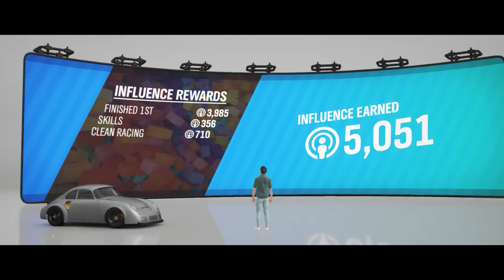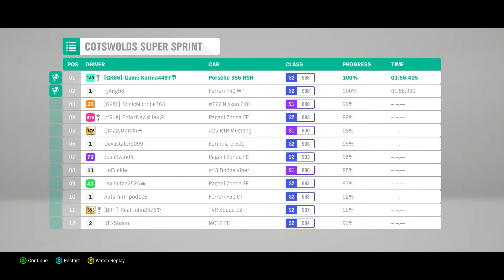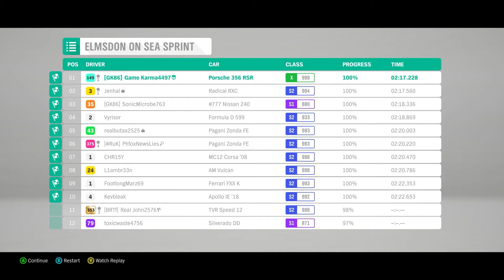Porsche 356 RSR Emory "Outlaw" | Forza Horizon 4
Races:
00:35   Stock Setup - Bamburgh Coast Circuit
04:19   S1 Class - Broadway Village Circuit
07:43   S2 Class - Cotswolds Super Sprint
10:39   X Class - Elmsdon On Sea Sprint